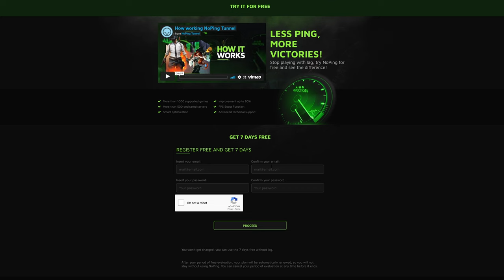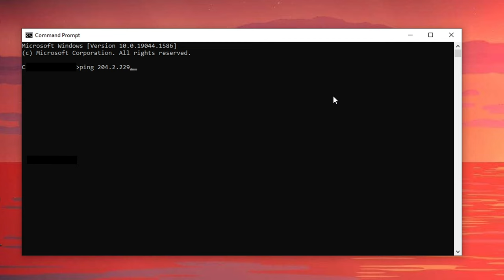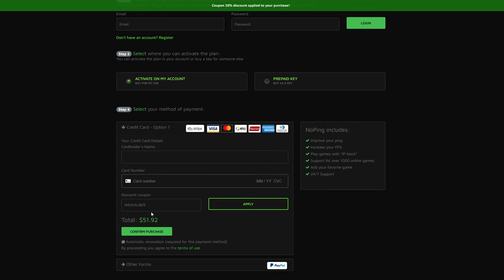How To Reduce Your Ping In FFXIV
I don't normally do sponsored stuff but I wanted to try out a VPN and... well, here we are! The people at NoPing were willing to partner up!